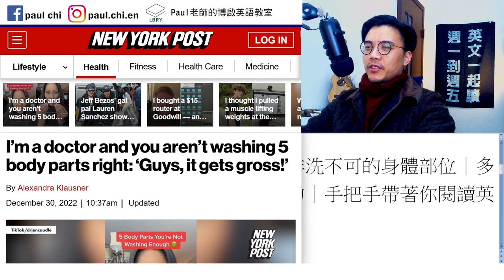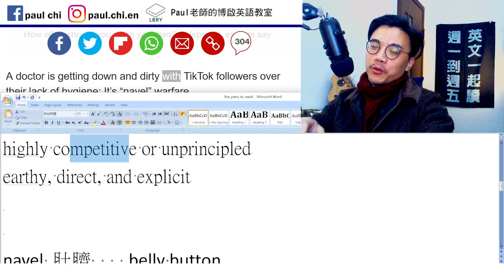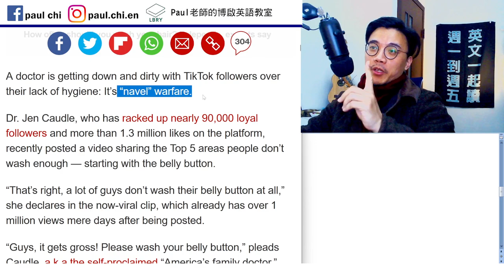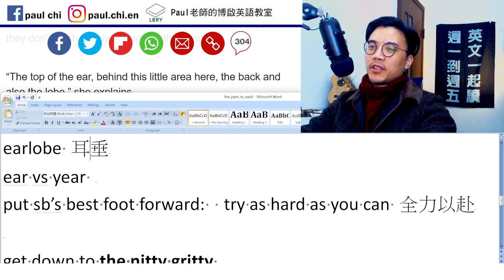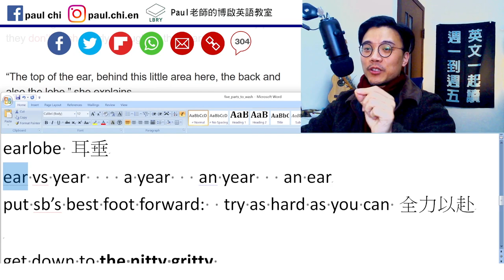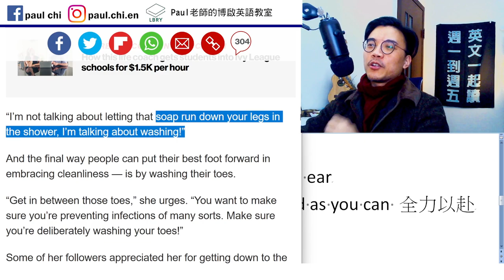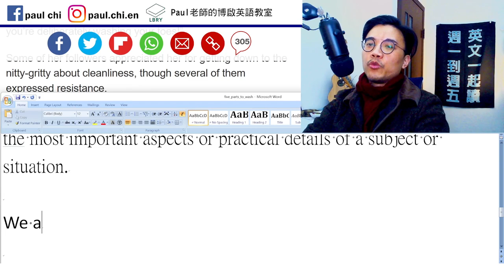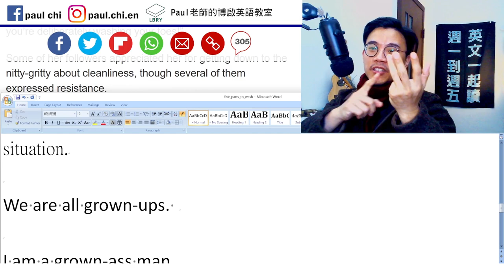【ep 596】西方專業：五個大家沒洗乾淨的身體部位｜多益｜雅思｜托福｜單字｜文法｜聽力｜手把手帶著你閱讀英文！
Notes:

免費每日英文課：西方專業：五個非洗不可的身體部位｜多益｜雅思｜托福｜單字｜文法｜聽力｜手把手帶著你閱讀英文！

Click-baity

Get down and dirty with O:
highly competitive or unprincipled
earthy, direct, and explicit

navel 肚臍    belly button
naval 海軍 navy
umbilical cord

earlobe 耳垂
ear vs year    a year   an year   an ear
put sb’s best foot forward:  try as hard as you can 全力以赴

get down to the nitty gritty
the most important aspects or practical details of a subject or situation.

We are all grown-ups.

I am a grown-ass man.

LBRY: Paul老師的糟糕英語教室